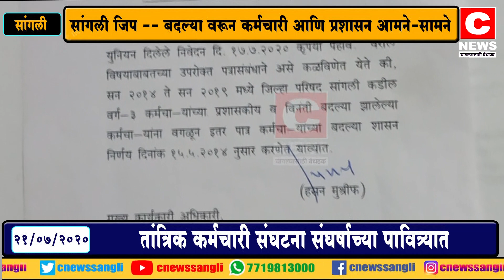सांगली जिल्हा परिषदेत बदल्या वरून प्रशासन आणि कर्मचारी आमने-सामनेसी न्यूज